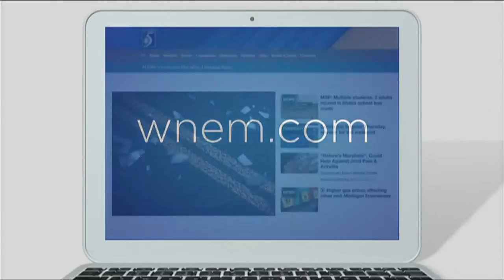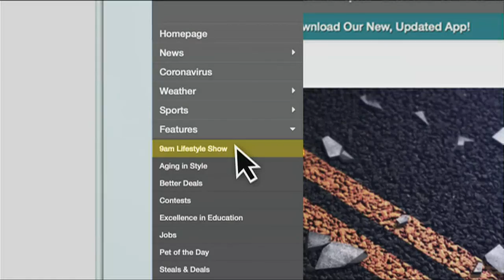Education Matters: Preparing for back-to-school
In this edition of Education Matters, we're talking about how parents of younger children can prepare for the new school year.